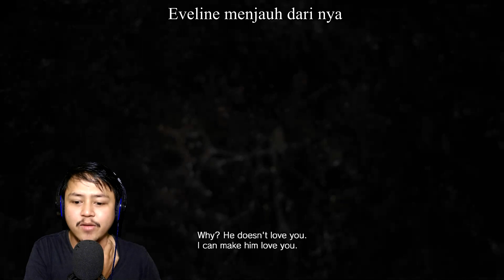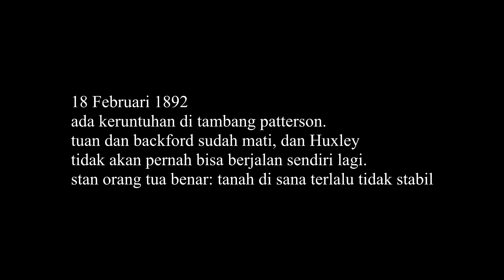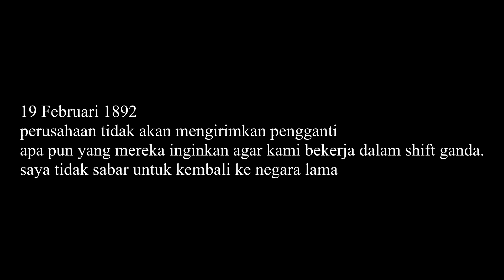Memburu Eveline Dan Mengakhiri Semuanya - Resident Evil 7 Biohazard (Part 12)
di video kali ini temen2 si eveline sudah diluar kendali dan juga ada klarifikasi dari si jack yg membuat saya kaget ternyata jack adalah korban dari eveline, jack dan keluarganya jadi korban eveline sehingga mereka menjadi pembunuh gitu seperti apa? kuy langsung aja ditonton ampe abis guys !
Mau Donasi ke viidee langsung saja ke